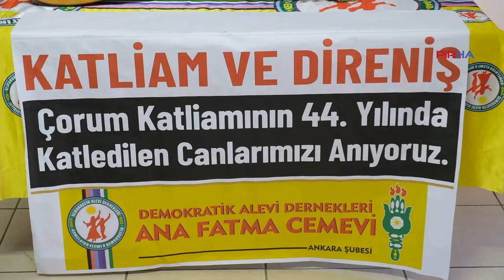Çorum Katliamı’nda hayatını kaybedenler Ana Fatma Cemevi’nde anıldı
Demokratik Alevi Dernekleri (DAD) Ankara Şubesi/Ana Fatma Cemevi’nde Çorum Katliamı’nda yaşamını yitirenler anıldı.